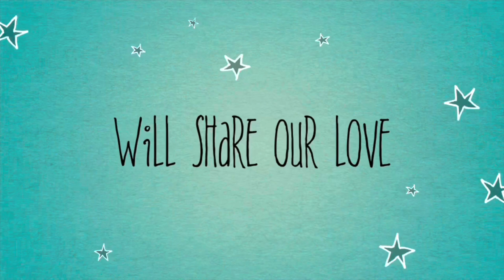SOARES FAMILY TIME in CANADA -BBQ chicken, cod fish, flan - Mom says hello to Pico family & friends.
Hi Guys!

This video is all about family time in Canada. We decided to have a BBQ with the Soares side of the family. It was nice to unwind, share memories, and just hang out  We have had some great times over the years, on both sides of the Atlantic.

It was also nice that my mom got say a few hellos to her friends & family back home. The food was pretty amazing; cod fish, churrasco chicken, cakes, flan and much more.

On this video we also showcase our friends artwork and Pico exhibit, this series of paintings is based on Pico culture & lifestyle.

We are all fortunate to belong to two amazing countries, Canada & Portugal. The best of both worlds.

For print orders & prices email Maggie.

We hope you enjoyed hanging out with us.
Stay well
Carlos and Laura
xoxo